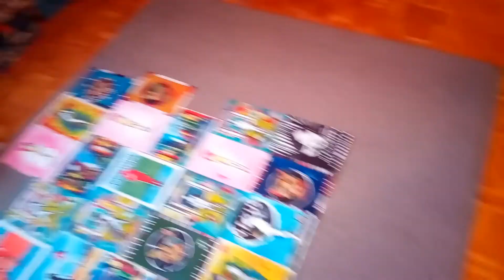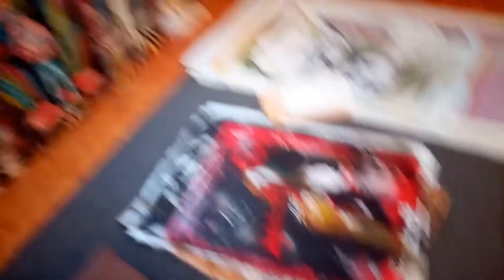Art Studio / short video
artstudio art painter I am in pain...but i had to take my mail so i recorded this..hugs